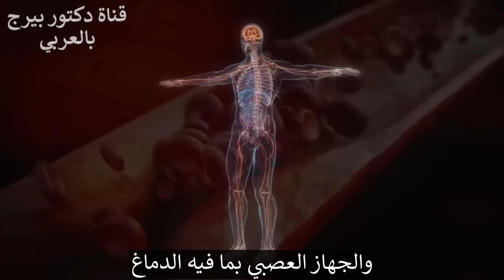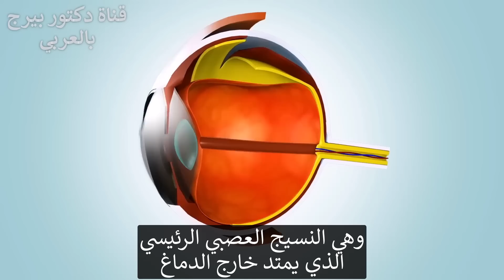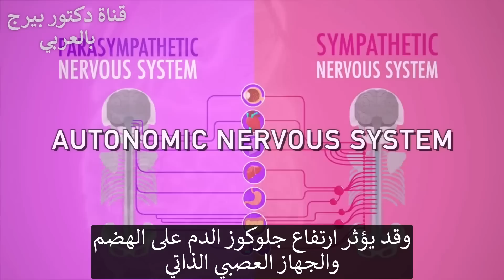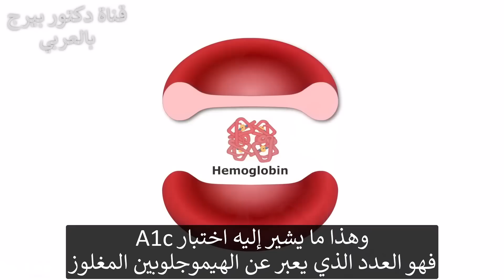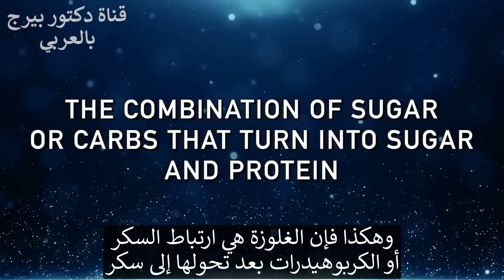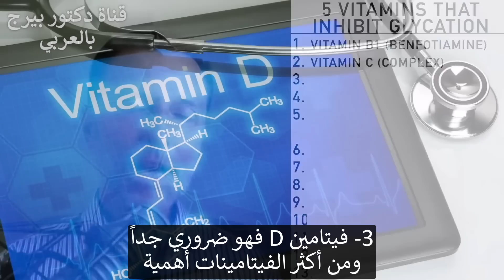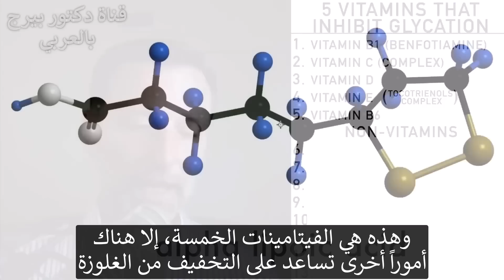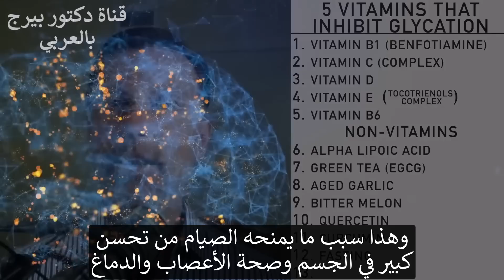تناولوا خمسة فيتامينات لإيقاف تبعات السكري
سأخبركم كيف نمنع أثر السكري (مضاعفات مرض السكري) بشكل طبيعي كي لا تتضرر أعضاء الجسم.
0:00 مقدمة: لماذا يعد مرض السكري ضارًا؟
0:42 كيف يؤثر مرض السكري على الجسم
3:04 شرح مضاعفات مرض السكري
6:08 مثبطات الجلوكوز الطبيعية
9:55 تعرف على المزيد حول أفضل نظام غذائي لمرض السكري!
سأشارك اليوم خمسة فيتامينات يمكن أن تساعد في مضاعفات مرض السكري.
يؤثر ارتفاع نسبة السكر في الدم على أربعة أنسجة رئيسية بما في ذلك:
1. العيون
2. الشرايين
3. الجهاز العصبي (بما في ذلك الدماغ)
4. الكلى
ومع ذلك فإن الضرر الذي يلحق بهذه الأنسجة يمكن أن يؤدي إلى عدد لا يحصى من المشاكل الصحية.
الجلايكيشن أي الغلوزة هو مزيج من السكر والبروتين في الجسم ويمكن أن يؤدي إلى هذا الخلل الوظيفي في الأنسجة. درجة قياس السكر التراكمي هي في الأساس رقم يمثل الهيموجلوبين السكري (بروتين في خلايا الدم الحمراء) للمساعدة في معرفة مدى سوء مرض السكري لدى شخص ما حيث يلتصق السكر بالهيموغلوبين
يمكن أن تحدث الغلوزة أيضًا عندما يستهلك شخص ما مزيجًا من السكر أو الكربوهيدرات والبروتين أو الدهون.
عندما تحدث الغلوزة يمكن أن يتراكم في منتجات نهائية متقدمة للجليكيشن (AGEs). مع AGEs يأتي الكثير من أضرار الجذور الحرة والالتهابات والإجهاد التأكسدي.
الخبر السار هو أن هناك أشياء طبيعية يمكن أن تمنع حدوث السكر.
الفيتامينات الخمسة التي تثبط الجلوكوز:
1. بنفوتيامين
2. فيتامين سي
3. فيتامين د
4. فيتامين e (مركب توكوترينول بدون توكوفيرول)
5. فيتامين ب 6
مثبطات الجلوكوز الطبيعية الأخرى:
  • حمض ألفا ليبويك
  • الشاي الأخضر يحوي (EGCG)
  • الحنظل
  • كيرسيتين
  • الكركمين
  • صيام
  • الرياضة
تليجرام: DrBergArabic
فيسبوك: ArabicDrBerg
انستجرام: drberg.ar
شكراً للمشاهدة!